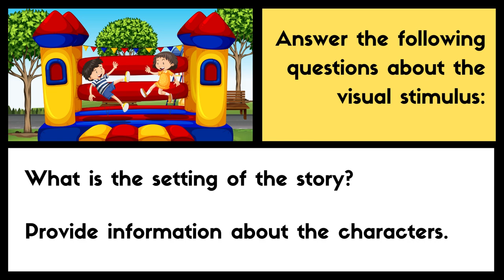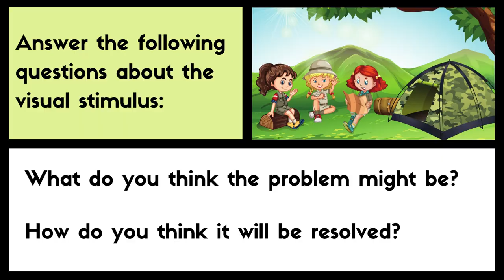VISUAL ATTENTION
Today’s video our therapist have talked on “Visual Attention”